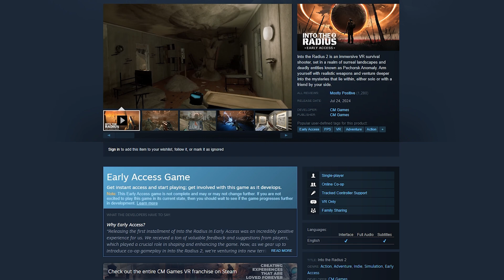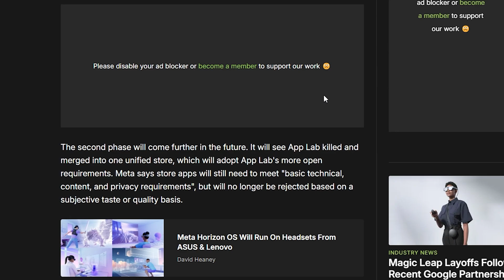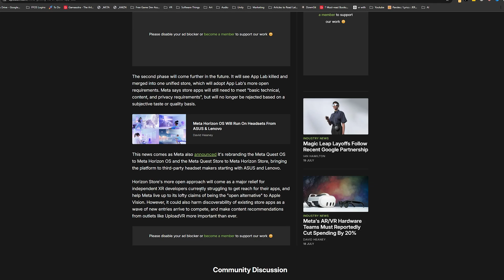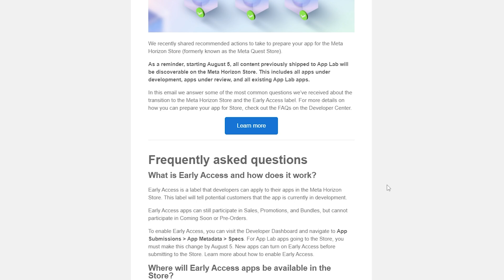The Death of Meta Quest App Lab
Meta is shutting down App Lab and is merging it into the Meta Quest store. The full vision of Meta Horizon OS is around the corner and with it comes major changes. If you have an AppLab game, make sure to watch this video so you can get your game ready for the transition into this new marketplace! The changes are super simple to make and this may lead to an exciting new environment for us VR developers!

August 5th is the big date when everything is shifting over so don't miss it!

🦐Who's El Shrimpo?🦐
I'm Fist Full of Shrimp! I make the most shrimple tutorials about Unity, Game Development and VR Development! My Unity tutorials are beginner friendly, but also tend to get into more details that can be forgotten.